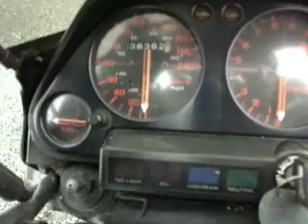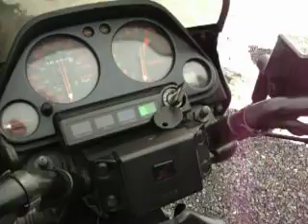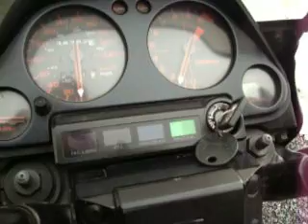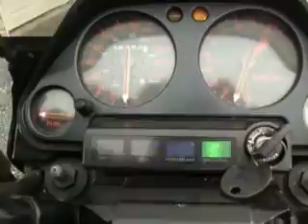1985 Honda CB750 SC Nighthawk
Only 38,000 kilometers or 23,800 miles on this bike. It has been blessed by being kept in two different motorcycle collections for a a lot of its life.
The starter/alternator drive chain broke in 2013. It was replaced with the heavier newer version from a 1992 CB750 Nighthawk